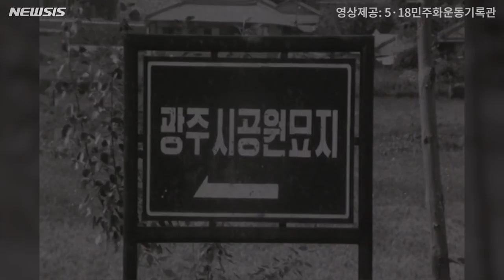5·18 미공개 흑백영상 38년만에 첫 공개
5·18 광주 민주화운동이 끝난 후 모습이 담긴 흑백영상이 익명의 제보로 38년만에 처음 공개됐습니다.